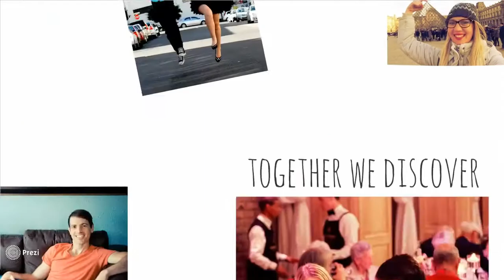OUR FERTILITY JOURNEY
In this video we share our fertility journey and a little bit of the challenges we had to face over the past two years with Francois being diagnosed with Crohn's disease as well as colon cancer.